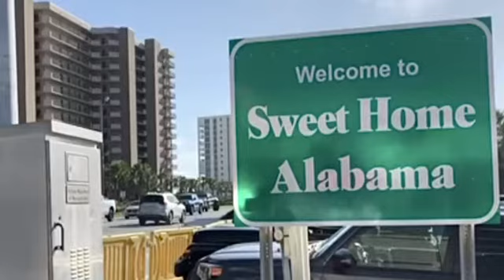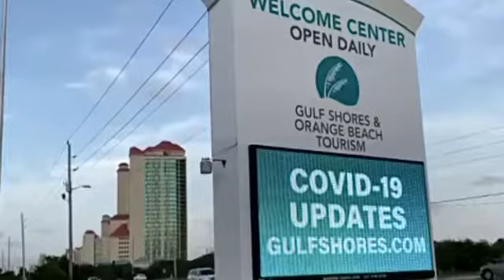Beachgoers refuse to wear mask | Alabama Beachgoers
Watch some beachgoers in Alabama refuse wearing mask amid the ricing number of cases in the states.

source | cnn